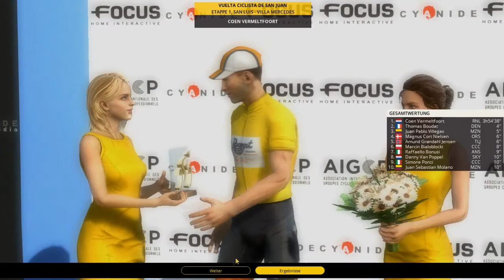Let's Play Pro Cycling Manager 2017 - #02: Erste Massenankunft | Vuelta Ciclista de San Juan 1/7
Den Auftakt in dieser einwöchigen, Argentinischen Rundfahrt macht eine Flachetappe.

Die Vorgeschichte des Teams erfahrt ihr im PCM2016 Let's Play.

► Die Datenbank (Mit den echten Namen, Pascals und meinem Team) des Let's Plays findet ihr hier:
Name: Pro Cycling Manager 2017
Entwickler: Cyanide
Publisher/Herausbringer: Focus Interactive
Veröffentlichung: 15. Juni 2017

Kontaktieren könnt ihr mich - außer in Youtube - hier:
► Fritte auf Facebook:

► Eure Fragen werden hier beantwortet:
(Mit dem "PCM" makierte Fragen werden im Let's Play vorgelesen!

Inhalt:
ACHTUNG SPOILER FÜR DAS LETS PLAY VON PRO CYCLING MANAGER 2016!!!

Nachdem uns mit SkyDive Dubai der Aufstieg in die Pro-Kontinental-Liga (2. Liga) gelungen ist, versuchen wir nun auch in dieser einen bleibenden Eindruck zu hinterlassen und uns gleich in Liga 1 durchzubeißen.

Langfristige Ziele sind unter anderem:
Sieg bei der Tour de France
Sieg bei Paris-Roubaix.

Ambitionierte Ziele, die wir sicher nicht auf anhieb erreichen werden. Ihr dürft euch also gerne auf eine sehr lange Karriere freuen!

Zu beginn starten wir, mit dem neuen österreichischen Sponsor "Austria Car" und dem Team, dass wir uns beim PCM 16 zusammengestellt haben. Mit Yauheni Hutarovic, Ivan Santamorita, Louis Vervaeke und einigen anderen talentierten Fahrern, versuchen wir in der ersten Saison den direkten Durchmarsch in die Worldtour. Kann dieser uns gelingen?